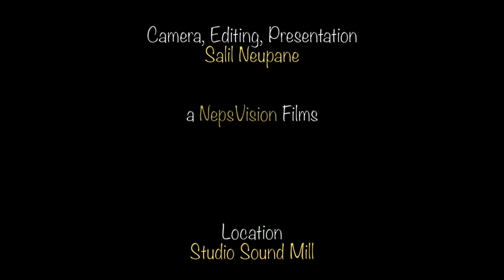Dhaldai Thiyen Ma|| Sajal Neupane || Ravi Pranjal || Sagar Neupane || New Nepali Gazal (song) 2019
Song : Sajal Neupane
Lyrics: Ravi Pranjal
Tabala: Jagannath Dhaugoda
Mixing and Mastering: Maheswor Man Rajbhandari
Recordist : Phurba Tamang Pakhrin
Video/Camera and Edit: Salil Neupane